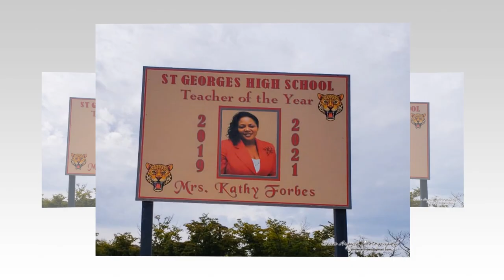Kathy Forbes Teacher of the Year Slideshow:- St. Georges High School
Kathy Forbes St. Georges High School Teacher of the Year Slideshow